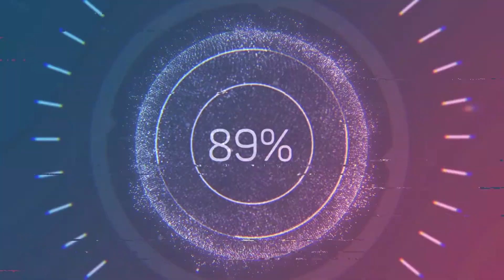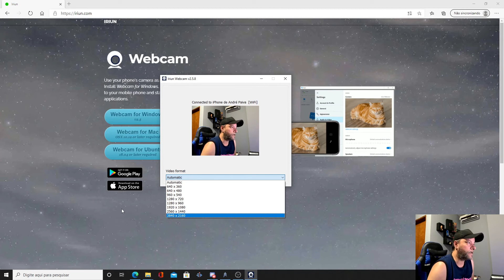Grana está curta? Webcam pelo celular de forma prática e com qualidade!!!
webcam celular iriun NESTE VÍDEO MOSTRO O PROGRAMA IRIUN WEBCAM QUE USA O SEU CELULAR COMO WEBCAM! NESTE MOMENTO DE PREÇOS ALTOS, O IRIUN É UMA ÓTIMA ALTERNATIVA.

Qualquer dúvida sobre qualquer conteúdo, deixe seu comentário que na medida do possível vou responder.